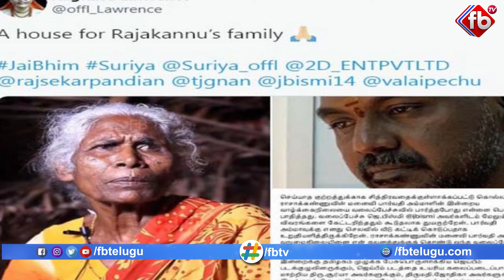చిన్నతల్లికి అండగా ఉంటానన్న రాఘవ లారెన్స్ | FB TV | Asvi Media